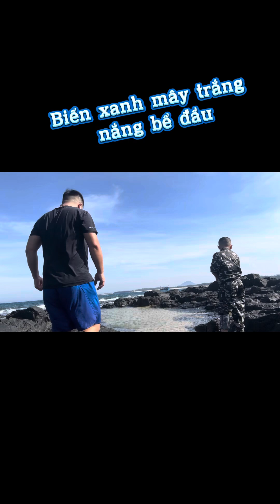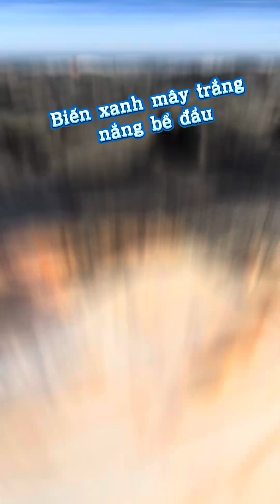Hẹn Mọi Người Qua Tuần e Long Bui Trả Nốt Hết Đơn Nhé . Zalo 0987646639